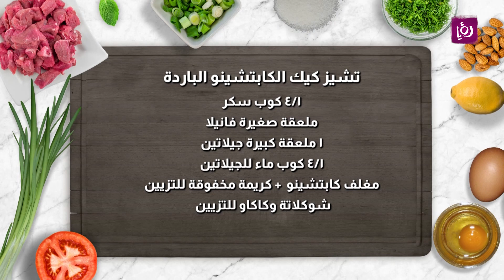تشيز كيك الكابتشينو الباردة